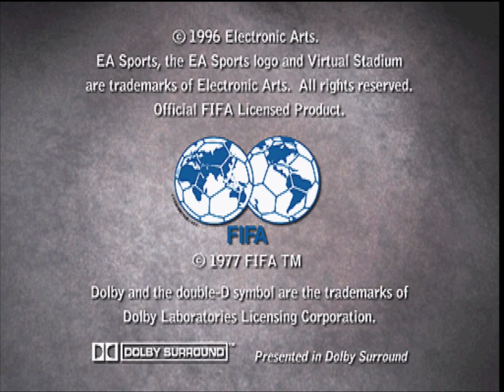FIFA/EA Sports/Virtual Stadium (1996)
Thanks to External Galaxy.

From the game FIFA '97 capped from the Playstation 1.